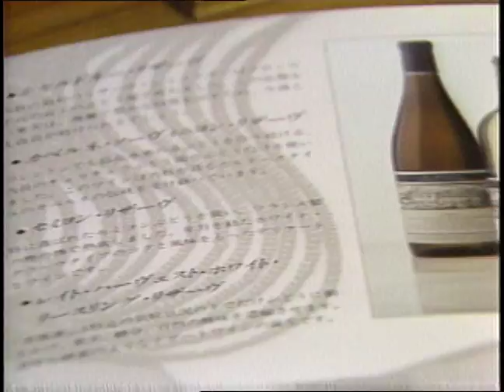Entrepreneur Series Japan